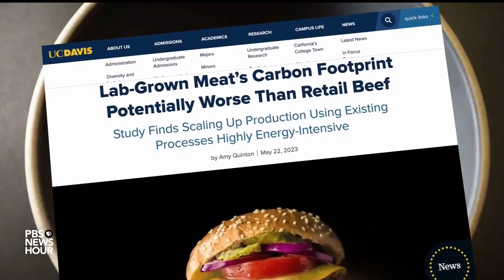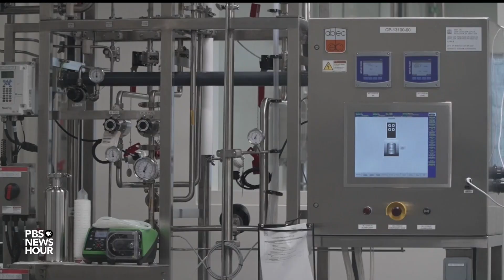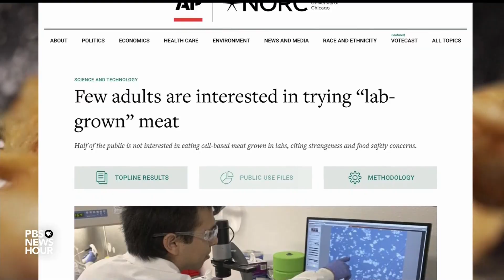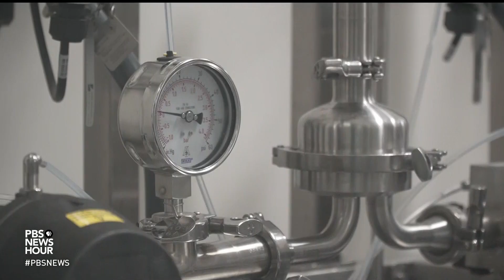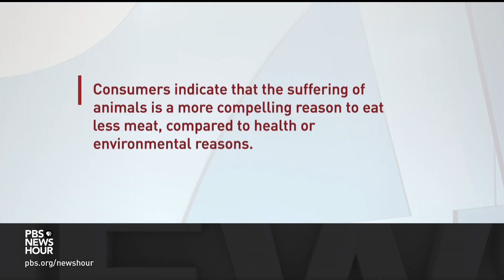How 'lab-grown' meat is made and will people accept it?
The Department of Agriculture recently approved the production of what’s known as cultivated meat, which is chicken grown in a lab. That approval clears the way for companies to begin selling poultry produced from animal cells rather than animals bred in factory farms and killed. But the industry still faces hurdles before Americans see it in their grocery stores. William Brangham reports.